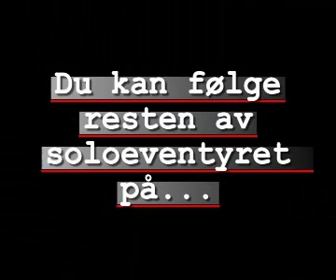Simrad OneStar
Simrad OneStar er Norden uoffisielle mesterskap i soloseiling.